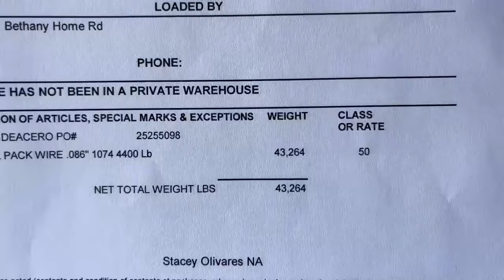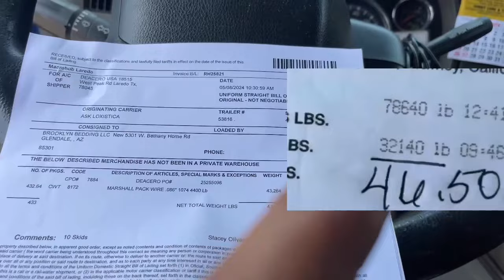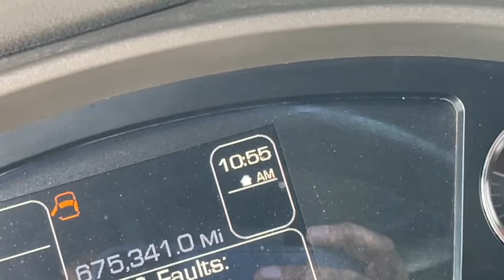PRIMERA CARGA DEL AÑO QUE BATALLO POR SOBRE PESO. NO PASA NADA | ROADAWG INFORMA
Roadawg Informa

  Estos vídeos del día a día son para dar una poca información para todos las personas que quieren ser troqueros en el futuro o para aquellos que ya lo son para obtener un tipo de información que les puedo brindar.
  Una pizca de mi ayuda para todos aquellos buscando respuestas.
  No se olviden subscribirse a mi canal y “COMENTE GENTE, COMENTE! NO ME AGÜITO!”